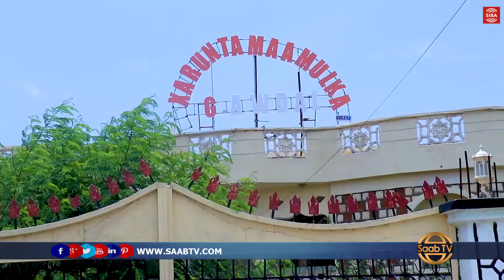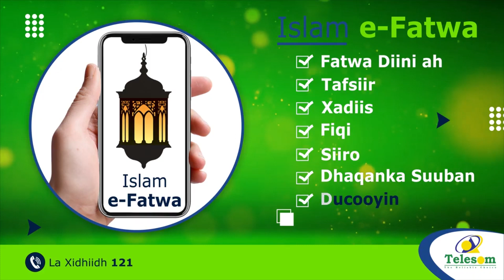Kulan Lagaga Arin Sanayay Saamaynta Dadka Soo Galootiga Ah Ayaa Boorama Ka Qabsoomay